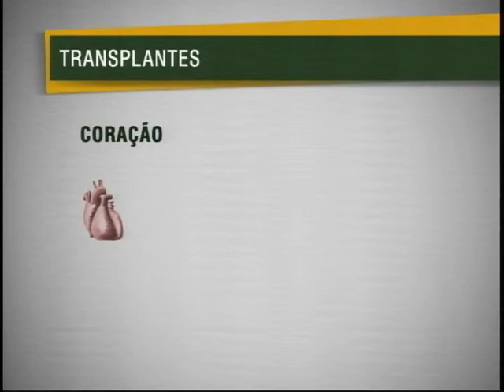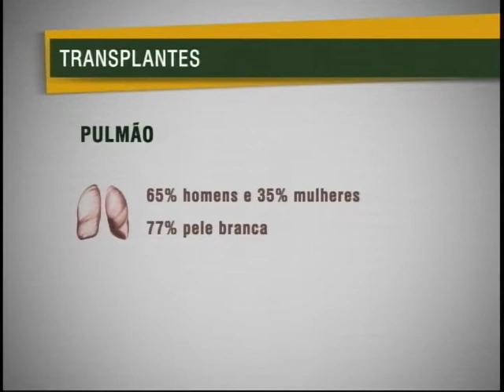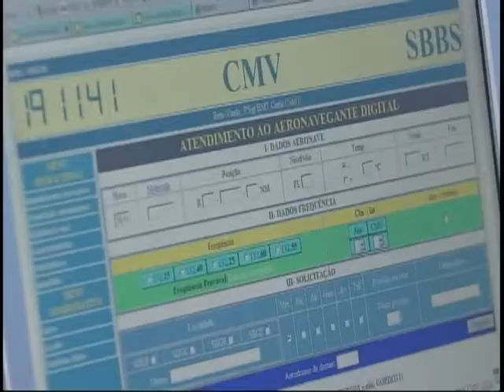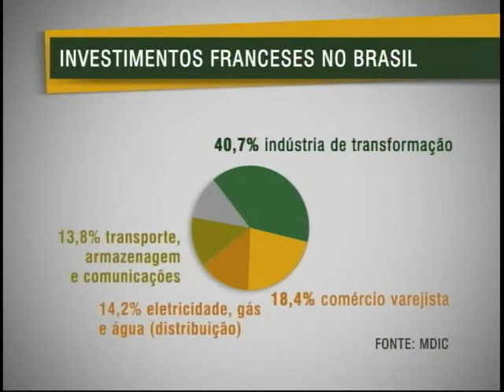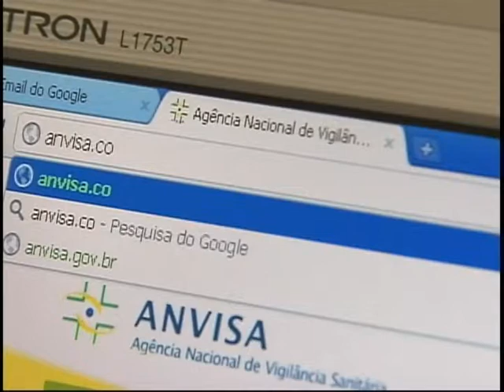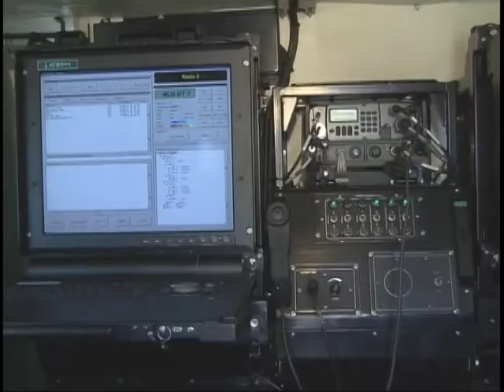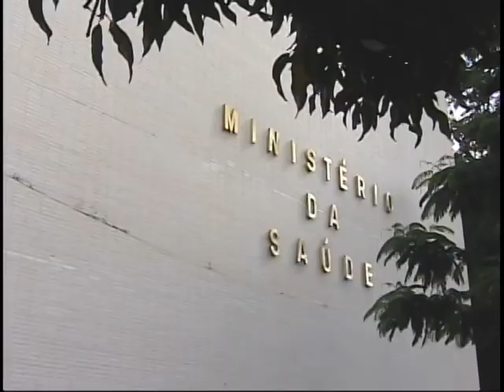Jornal NBR Noticías na íntegra - 09 de julho de 2011